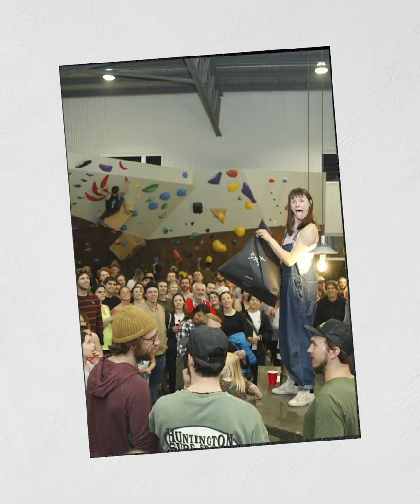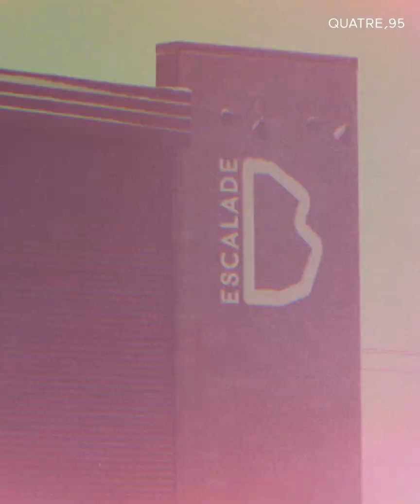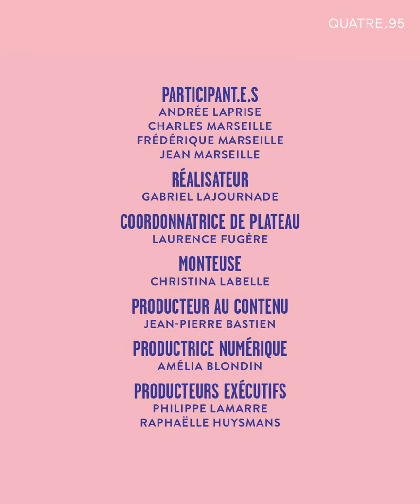Exposé : Backbone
Frédérique Marseille et sa famille se sont lancés dans l'aventure que représente l'entrepreneuriat familial en ouvrant le centre d'escalade Backbone. Le projet, qui représente un défi professionnel pour la famille de quatre, comporte aussi son lot de défis humains. Veux veux pas, une entreprise gérée en famille, ça peut résulter en quelques frictions!

Voici comment la famille Marseille arrive à concilier entrepreneuriat et vie familiale dans la gestion du plus grand « resort de chilleur du Québec ».